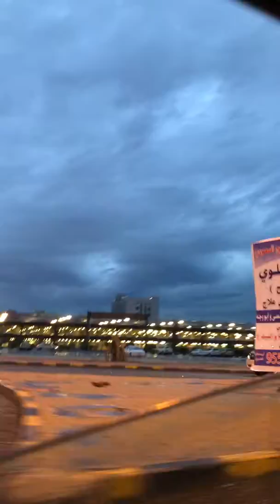Kuwait In the Morning ( before sunrise) winter season